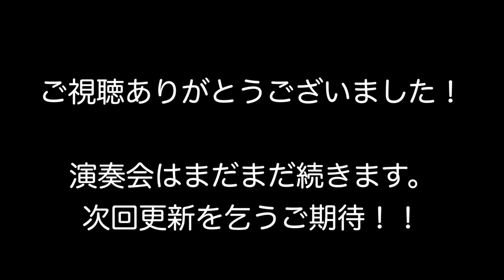【音楽】 オペラ「カルメン」メドレー 作曲：Ｇ．ビゼー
「舞鶴地方総監部・舞鶴市共催　海上自衛隊舞鶴音楽隊　第５５回定期演奏会」　演奏：海上自衛隊　舞鶴音楽隊司会：α-Stationパーソナリティ　三嶋 真路

令和３年２月７日(日)、新型コロナウィルス感染拡大防止のため無観客で行われた海上自衛隊舞鶴音楽隊第５５回定期演奏会のプログラムより、木管楽器主体のアンサンブルによる、オペラ「カルメン」メドレーをお送りいたします。

有名なオペラの一つである「カルメン」。
このオペラから生まれた数々の旋律は、コンサートだけではなく、テレビやラジオなど様々な場面で使用されることから、耳にされた方も多いのではないでしょうか。
８名の奏者による情熱的な演奏をお楽しみください。

定期演奏会のその他の動画も準備中です。ご期待ください！

〇これまでの舞鶴音楽隊の動画〇